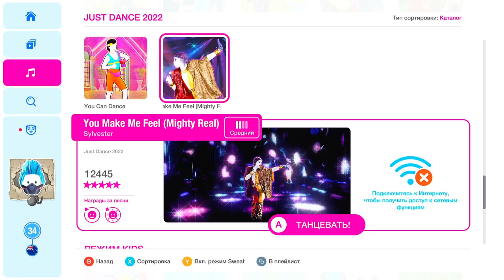Just Dance 2022 - You Make Me Feel (Mighty Real)